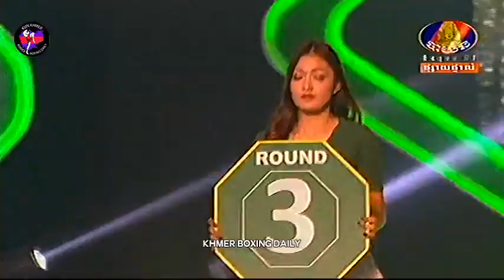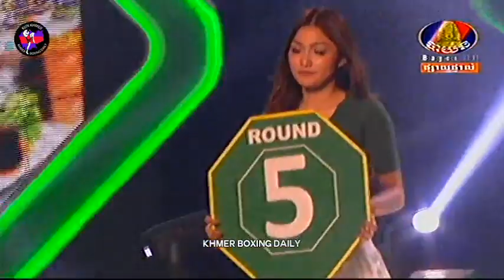Khmer Boxing, Chan Bunleab Vs Loas, Bayon Boxing, 29 April 2018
Read:​ Chan Bunleb
Blue: Loas
Location:​ Bayon Stadium